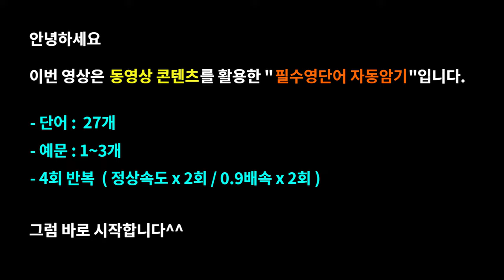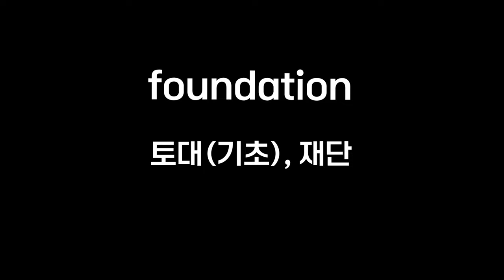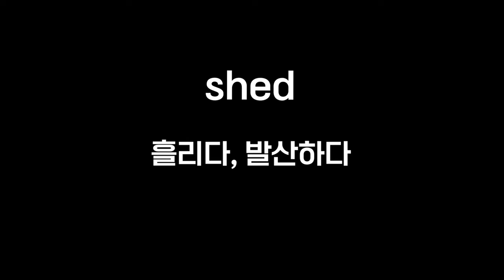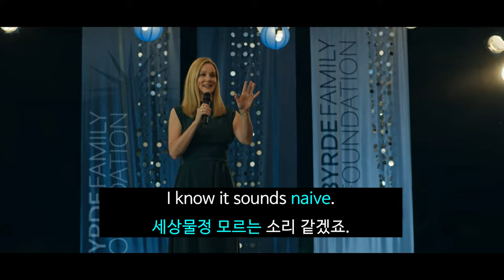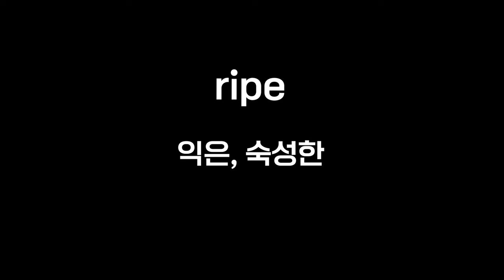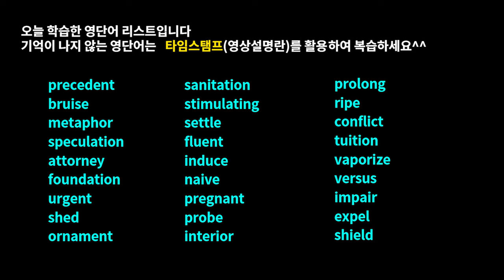지금까지의 단어암기는 잊어주세요 "보면 기억나는 영단어"워드마스터수능DAY34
외워도 외워도 시험때면 기억안나는 영단어.. 미드와 영화 장면으로 필수어휘를 자동암기 할 수 있게 도와드립니다

이번 영상은 콘텐츠로 배우는 워드마스터수능2000 DAY34 영상으로, 넷플릭스(netflix)의 미국드라마, 영국드라마, 영화 콘텐츠를 활용해 워드마스터 수능2000 영단어장의 단어를 암기하는 학습영상으로 수능,토익 등을 준비하시는 중학생,고등학생, 직장인분들의 어휘력 향상을 위해 제작하였습니다

(미드) 프렌즈 시즌1~10 ,모던패밀리, 브레이킹배드, 프리즌브레이크, 빌리언스, 에밀리파리에가다, 지정생존자, 사인펠드와 함께 커피 드라이브, 필이 좋은 여행, 보디가드 등
(영화) 인턴,트와일라잇, 베이비드라이버, 트랜스포터, 그여자작사그남자작곡, 노팅힐, 미션임파서블, 스파이더맨, 어바웃타임, 인디에어 등..

-효과-

00:00 예고편
00:05 오프닝
00:11 precedent
00:28 bruise
00:57 metaphor
01:18 speculation
01:53 attorney
02:18 foundation
02:57 urgent
03:29 shed
03:48 ornament
04:14 sanitation
05:00 stimulating
05:31 settle
06:23 fluent
06:38 induce
07:23 naive
07:38 pregnant
08:02 probe
08:17 interior
08:57 prolong
09:22 ripe
09:37 conflict
10:11 tuition
10:49 vaporize
11:08 versus
11:43 impair
11:56 expel
12:07 shield
12:37 엔딩

1. This video is for language teaching purposes.
2. There is no transformation of original works.
3. Video clips and images were used for very small part to help understand.
4. This video has no negative impact on market value of original.